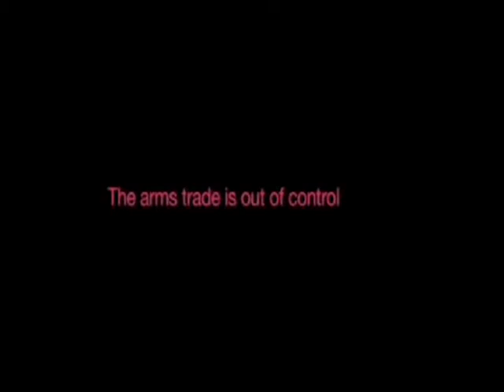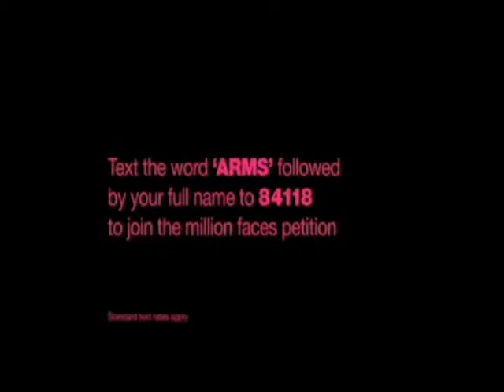AK-47 And Children Soldiers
"Project: AK-47 is a team of people who are always ready to invade the next hopeless situation for children in armed conflict. Our staff members on the ground are nationals who are committed to rescuing and restoring the lives of children who otherwise would only know lives of violence and exploitation. We also do a fair share of raising awareness and advocacy for these children, but we don't stop there. We can't stop there. And we hope that you won't either.

The AK-47 is the assault rifle of choice for most resistance armies, militias and terrorist organizations in developing nations, due to its low cost and ease of use.  While we do not blame the AK-47 itself or its inventor for the violence that has proliferated since its creation in 1947, the AK-47 was one of the many factors that enabled armed groups to use children in combat, since even a child can shoot one."